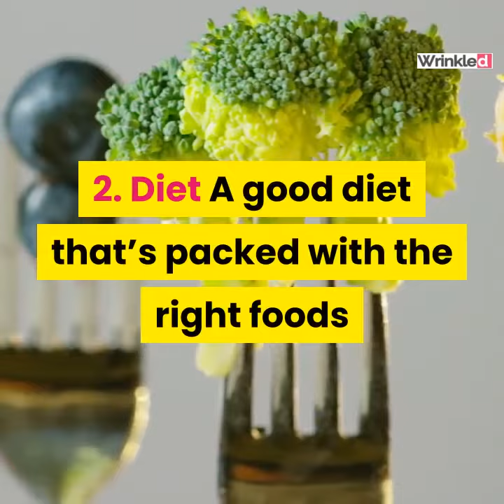How to Get Rid of Deep Wrinkles Naturally - Home Remedies - Beauty Tips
How to Get Rid of Deep Wrinkles Naturally - Home Remedies - Beauty Tips... More Details @